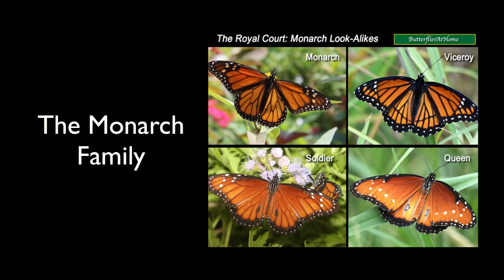Butterflies at Home Showcase 2023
A showcase of commonly found butterflies and moths in the home gardens of America. Photographs of the Swallowtails, Fritillaries, Sulphurs, The Monarch, Queen and many more. Plus some easy-listening music. Enjoy!